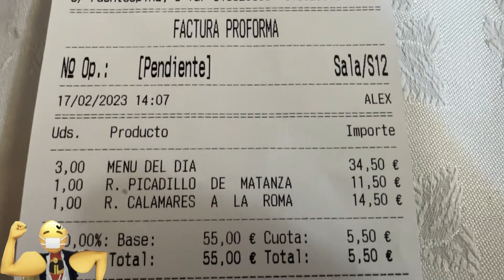💪🏻🍕 Restaurantespaña Asador baco 2 santa eugenia madrid 2023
vengo ayudar al maximo de personas posibles … en humorsolidario

Por favor para ayudarme, seguirme en todas las redes compartir y darle a me gusta.

💪🏻😷 Si te Gusta mis Videos y quieres invitarme a un cafe podeis hacerlo por aqui:

🏆Mis Grupos donde podeis participar:

👕 GRUPO de donaciones :  (leer normas)

🥦 GRUPO recetas el buscador solidario

💶 GRUPO de ofertas solidarias